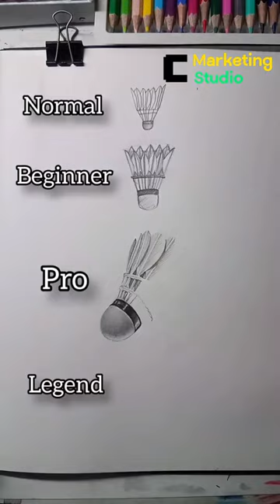The Art of Cork Inspiring Designs and Techniques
Step into the fascinating world of Cork Art Design and witness the magic of creativity come to life in this captivating YouTube short video. Join us on an artistic journey where cork takes center stage as a versatile and eco-friendly medium for crafting unique and inspiring artworks.

In this mesmerizing showcase, we explore the artistry and craftsmanship behind cork creations, from handcrafted sculptures to beautifully designed home decor pieces. Discover the beauty of upcycled art as we transform discarded cork materials into stunning works of art that add a touch of elegance to any space.

Be inspired by the limitless possibilities of cork as we unveil innovative DIY projects and crafting ideas that you can easily recreate at home. Dive into the world of artistic expression as we explore the various techniques and styles that artists use to create masterful cork art pieces.

From intricate cork sculptures to functional cork decor, this video highlights the art form's beauty and its positive impact on sustainability. Embrace your own creativity as you learn how to incorporate cork into your crafting projects and create unique pieces that reflect your artistic vision.

Join us as we celebrate the art of cork and its ability to spark imagination, promote eco-friendly practices, and add an artistic flair to everyday life. Whether you're an art enthusiast or a DIY enthusiast, this Cork Art Design video is sure to leave you inspired to explore the creative potential of this remarkable medium.

Don't miss out on the enchanting world of Cork Art Design, where imagination knows no bounds, and sustainable art flourishes.

Experience the beauty of Cork Art Design and unlock your creativity with cork-inspired projects.